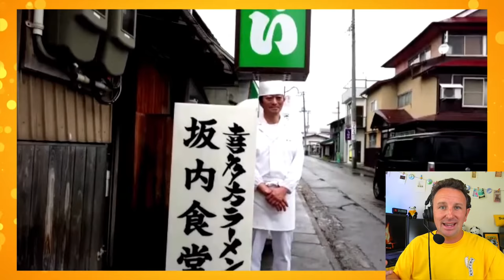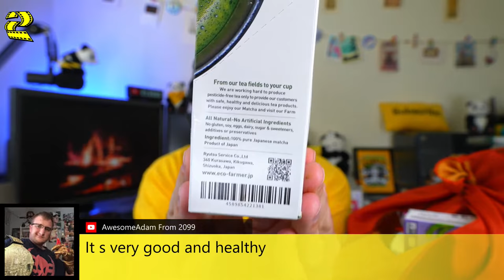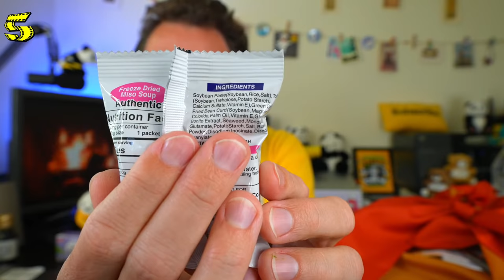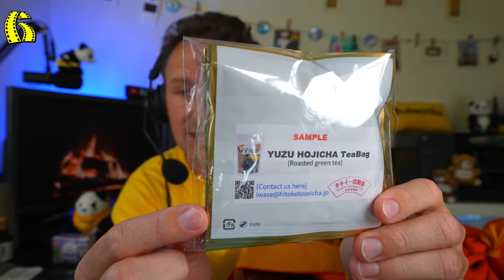What I Learned at the Japanese Food Expo 2021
Sharing 6 interesting Japanese Food Facts that I learned at this year's Japanese Food Expo; one of my favorite annual events. Typically held in Hollywood, this year it was held virtually. In this live stream I'll be sharing some of the interesting things I learned about Japanese Food from the virtual expo. And I'll also be "unboxing" the Japanese Food Expo 2021 snack box. sampling some of the tea and tasting the ramen inside!